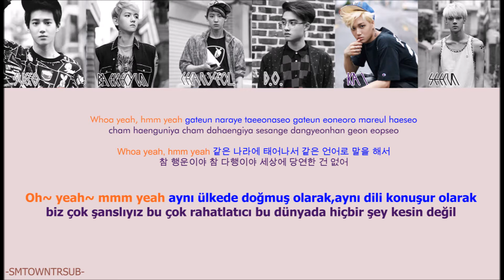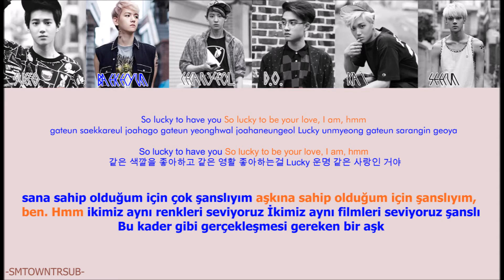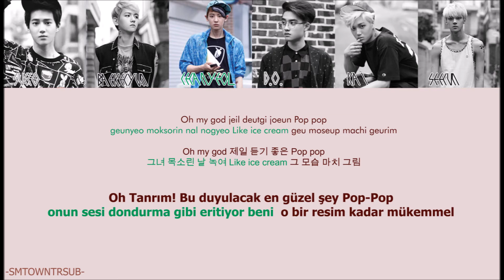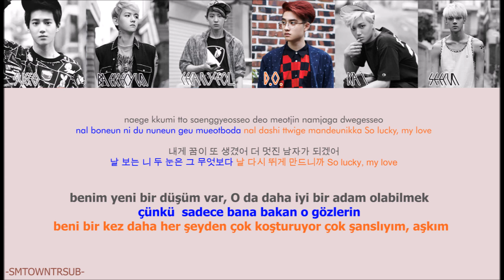EXO-K -- Lucky = Türkçe Çeviri = (Rom/Han/TR/Renk Kodlu)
Sanatçı: EXO-K
Albüm: Growl (XOXO Repackage) (Kiss Ver.) (Korece)